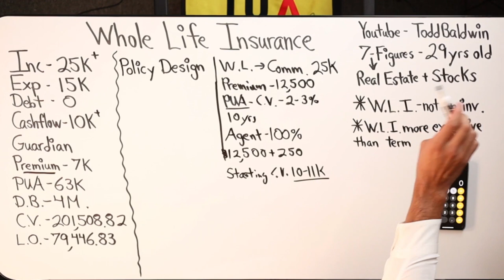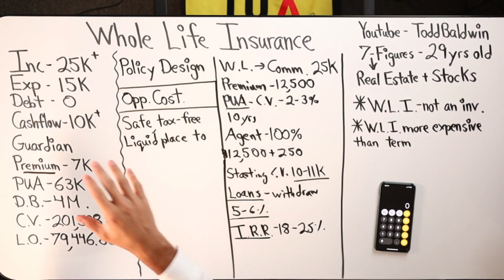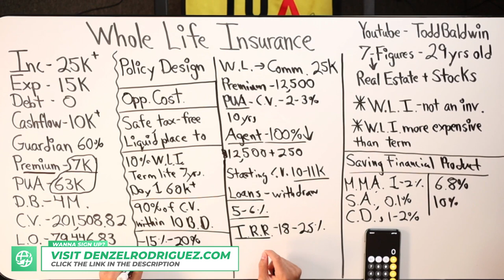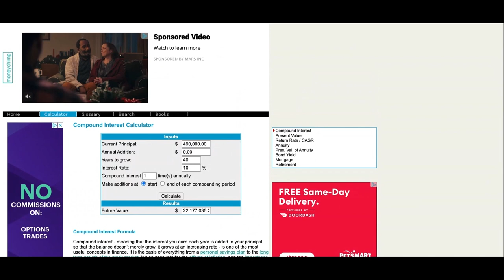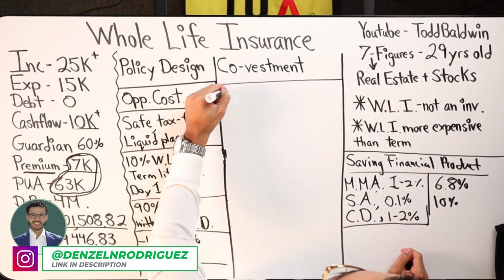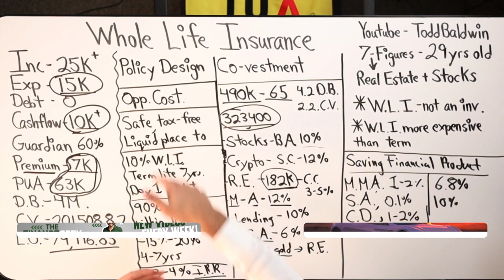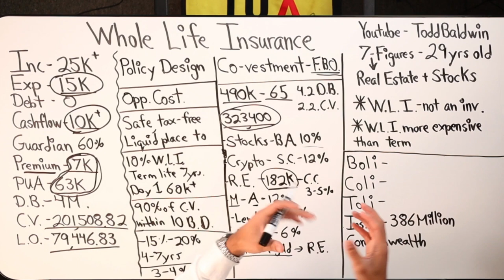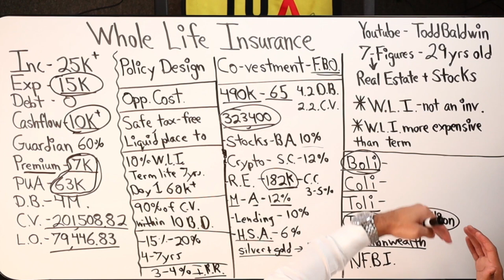Life Insurance, Investing, Real Estate & More!